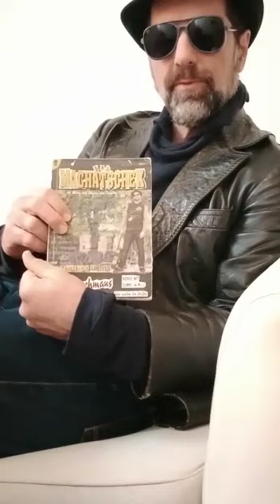Machatschek TV - Folge 10 - "Leichenschmaus" - das Buch der Machatschek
Der Machatschek war ja ursprünglich Maurer, bis er sich entschloss, die Maurerkelle gegen die Gitarre zu tauschen und fortan seinen Lebensunterhalt mit seinen Liedern zu bestreiten.

Eigentlich war das ja nicht wirklich der eigene Entschluss, sondern eher ein Zwang, weil es halt wirtschaftlich nicht so gut lief. Und wenn das Maurergewerbe zu Grabe getragen wird, dann bietet sich eine Feier an. Die nennt sich dann logischerweise Leichenschmaus.

Logisch, dass dann auch das Buch, das das Leben des Machatschek erzählt, auch so heißt, oder?